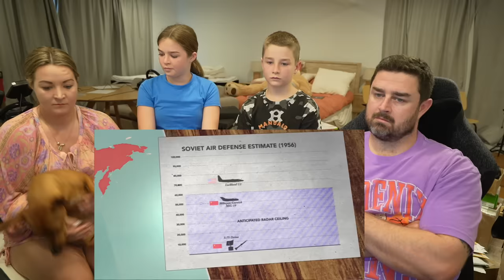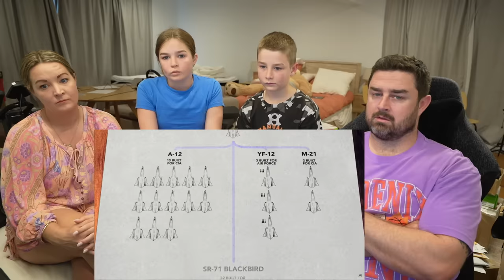New Zealand Family React The Fastest Plane in The World | LOCKHEED SR-71 BLACKBIRD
NEW MAILING ADDRESS:
85 Tongariro Street
Taupo 3351
New Zealand